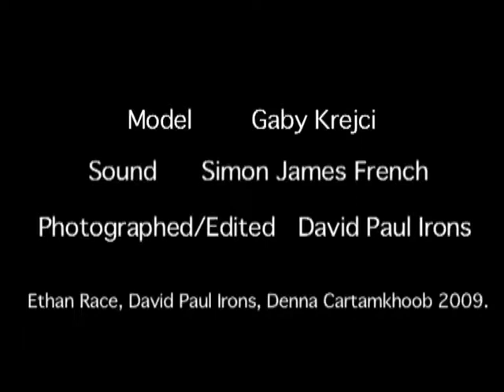Model Show Reel Experimental David Paul Irons 2009.mp4